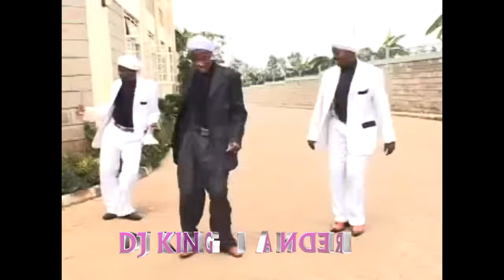KIKUYU_KIGOOCO MIX 2022 BEST_OF SARAH KIMUNYI X_CHEGE WA WILLY MIXED BY DJ KING MANDER#sifubwana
kikuyu gospel music
kikuyu gospel mix
kikuyu gospel
kenyan music
kikuyu music
nicole kidman
philipi kiman songs
praise and worship songs
worship songs
african music
gospel music
@Dj king mander
gospel music 2021
new worship
best worship music
@sammy k
kenya news
kikuyu songs
new
@sammy irungu